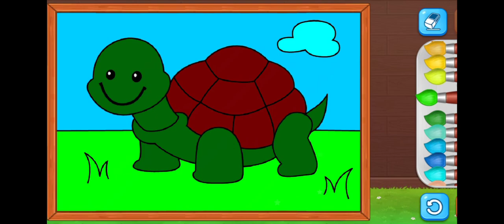FILLING THE COLOURS IN A CUTIE TURTEL ||IN SKY ||IN GRASS ||IN BACKGROUND 🎨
Life is full of colours. fill it with your favourite colours